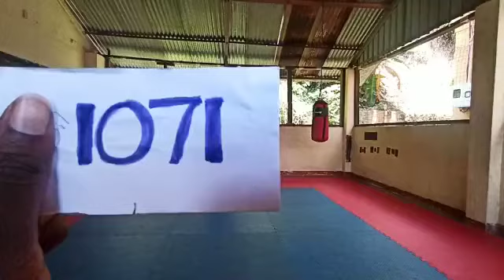SSTF2VTC 1071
2nd Sri Lanka Schools Taekwondo Virtual Championship 2021